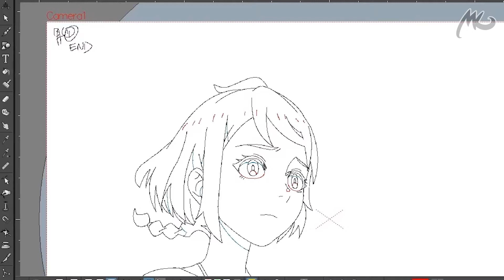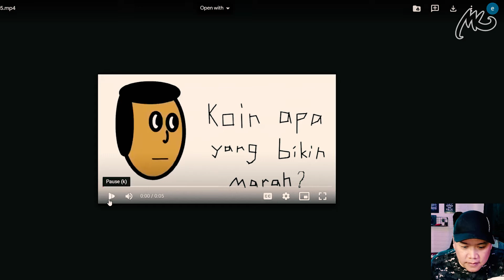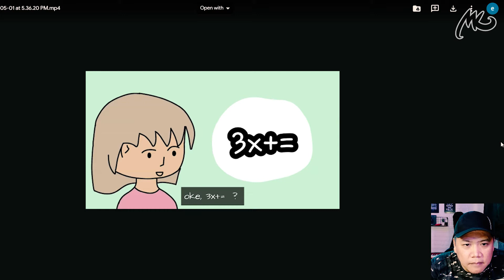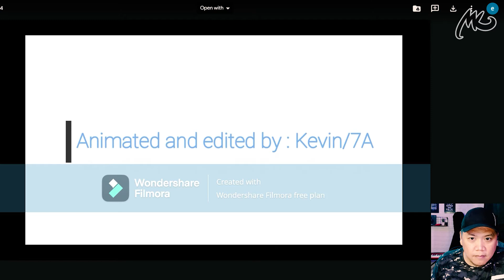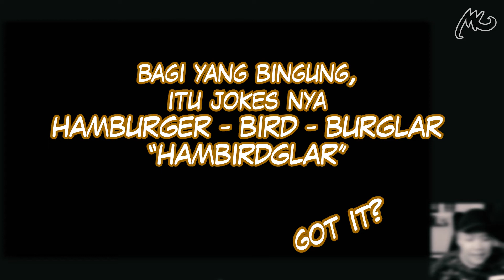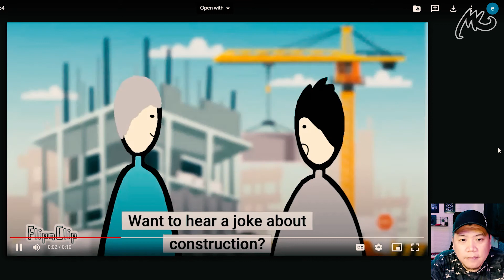Animasi Dialog bikinan anak SMP [Teacher's Reaction]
Talking Animation / Dialogue Animation.
adalah animasi percakapan, nah kali ini anak2 SMP bikin animasi dialog dengan tema DAD JOKES. kita liat yuks
kamu paling suka yang mana?

KIRIMIN ANIMASI KAMU UNTUK DI REACT OLEH MIKE KANVAS

buat kamu yang suka / belajar bikin animasi,
kirimin dong animation reels kamu, dalam format video MP4 ukuran 1920x1080p, atau setidaknya ukuran 720p.
durasi nya bebas, minimal diatas 5 detik.
tema nya? bebas. mau bikin looping animation kek, mau bikin dialog lucu2an kek, mau bikin action kek... monggooooo

caranya, kirimkan via Google DRIVE (pastikan accessnya jangan restricted), DROPBOX (copy link) ataupun CLOUD STORAGE lain nya.
video animasi yang dikirimkan haruslah buatan sendiri, bukan buatan orang lain.

ditunggu ya!

thank you! enjoy life! tetap SemangArt!

"Berkarya: Mulai Aja Dulu!"

credits:
intro dan ending video saya menggunakan musik dari
Kevin J Hansen